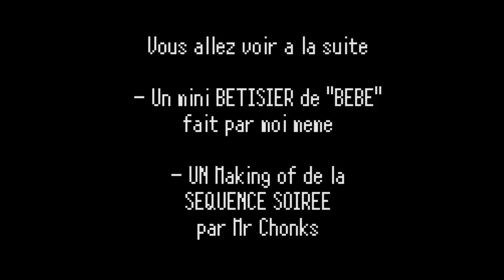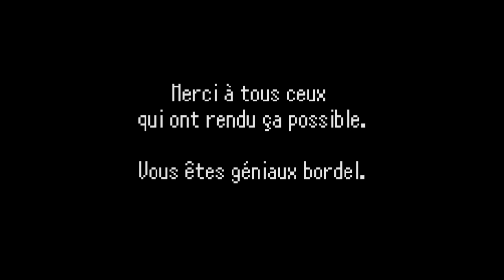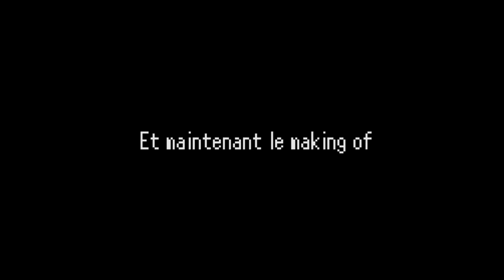BETISIER/MAKING OF "BEBE"